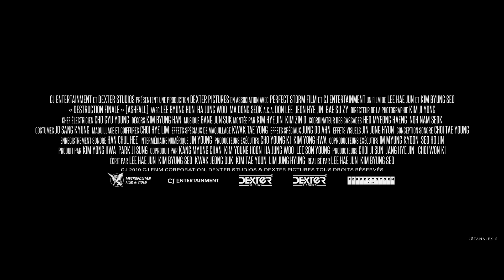DESTRUCTION FINALE Bande Annonce VF (2020)